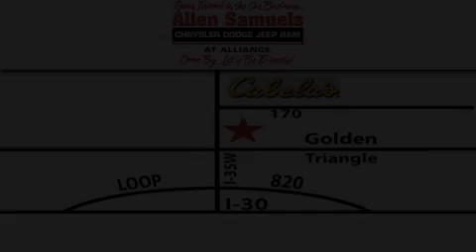2010 Cadillac SRX Ft. Worth TX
Year : 2010
 Make : Cadillac
 Model : SRX
 Engine : V6 3.0 Liter
 Trans . : Automatic
 Exterior : Red
 Miles : 47,344
 Interior : Gray
 Stock : 12T1359A